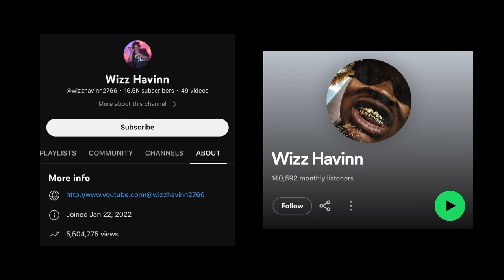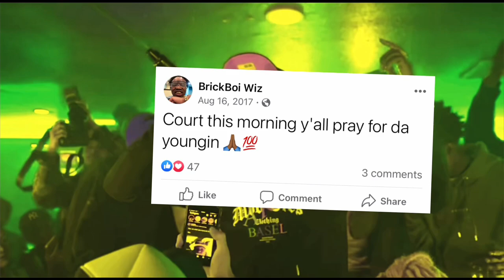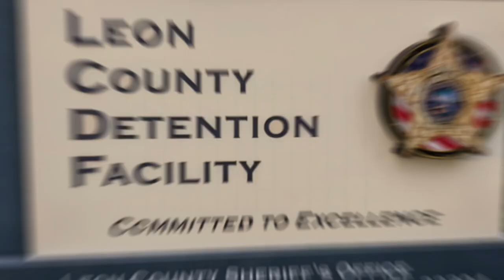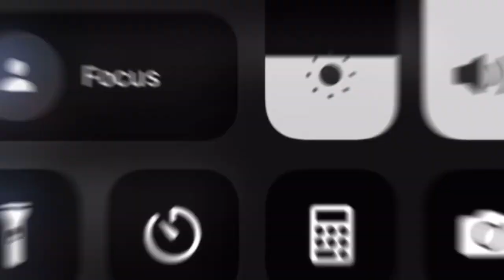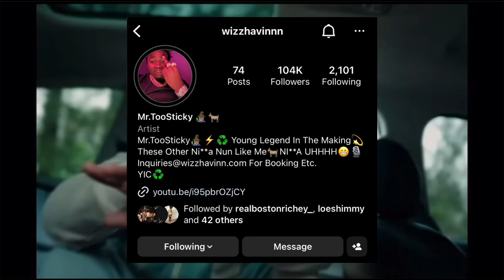Before The Motion: Who Is Wizz Havinn? (Documentary)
In this captivating documentary, we delve into the life of Wizz Havinn, a rising star in the music industry. Before he became known for his infectious beats and catchy hooks, Wizz had a life full of challenges, triumphs, and setbacks that shaped him into the artist he is today.

Through exclusive interviews with Wizz himself, his family, friends, and industry insiders, we gain a deeper understanding of his creative process, his vision, and what drives him to make music. We explore his early years growing up in a rough neighborhood, his passion for music, and the challenges he faced in pursuing his dreams.

From his early struggles to his breakthrough moment, this documentary takes us on a journey of self-discovery and perseverance, revealing the true essence of Wizz Havinn. We witness his creative process in action, seeing the inspiration and hard work that goes into every track.

Whether you're a fan of Wizz Havinn's music or simply interested in learning more about the man behind the beats, this documentary is a must-watch. With stunning visuals, powerful music, and a compelling story, "Before The Motion: Who Is Wizz Havinn?" is sure to leave you inspired and uplifted.